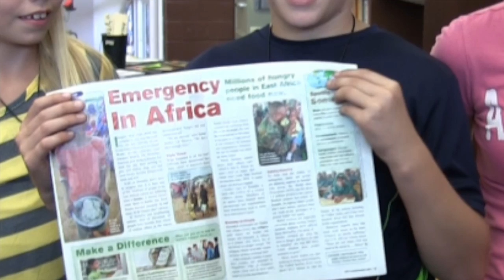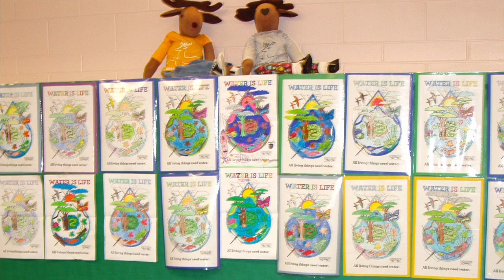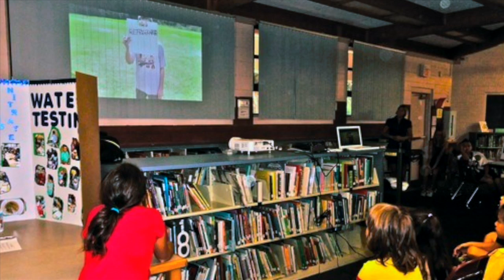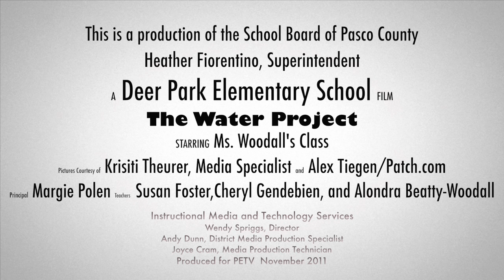Deer Park Elementary Water Project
Fifth grade students at Deer Park Elementary School learned about poor water conditions in other countries and took that information to the next level. The students from Ms. Gendebien, Ms. Beatty-Woodall & Ms. Foster's classes collected funds to help provide a well with the hopes that children their age in another country will have clean drinking water.